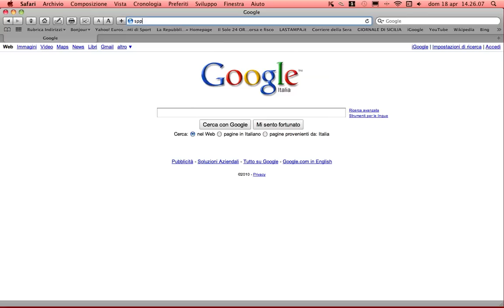Sondaggio : Che connessione Avete?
Postate in un commento il vostro ISP (operatore tipo telecom fastweb etc) il vostro download, l'upload ed il ping